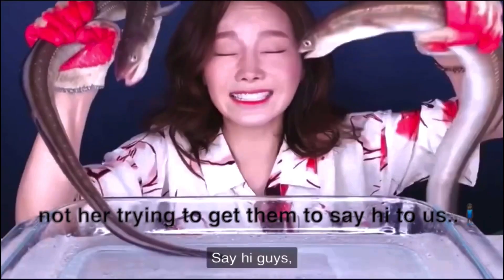mukbangs are wildly unhinged...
I take a look at unhinged and rabid mukbangs, starting from someone eating balls..yea...and some mukbangs where their food is fighting for their life to not be eaten...yea..their food. I remember the mukbangs where people would eat Mcdonalds or some pizza hut what HAPPENED?!?!?!?! PLLSSS TELLL ME WHAT HAPENED??!?! Anyways i hope you enjoy the video or don't cuz these mukbangs are actually rabid.